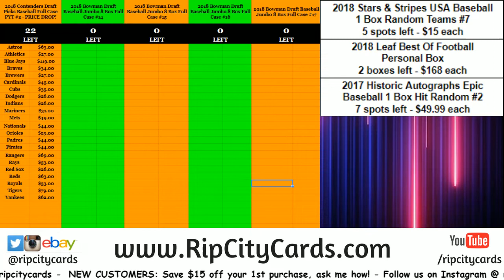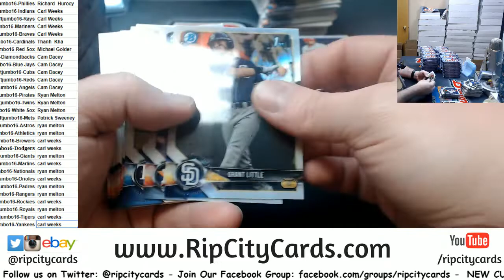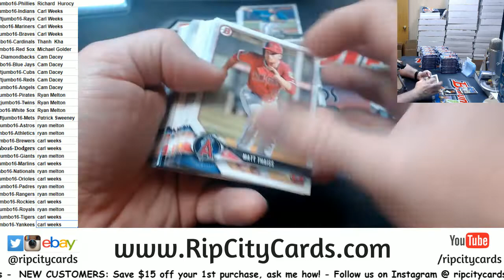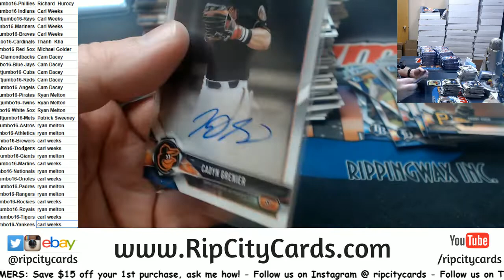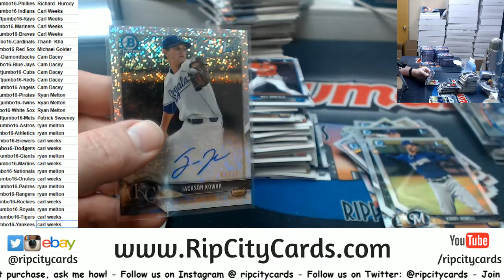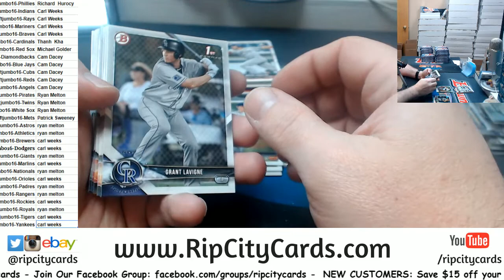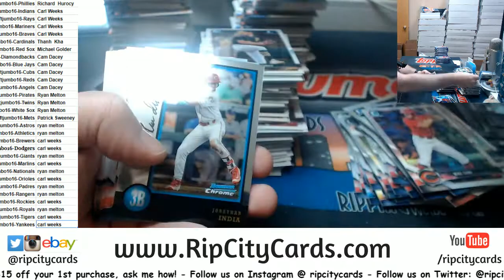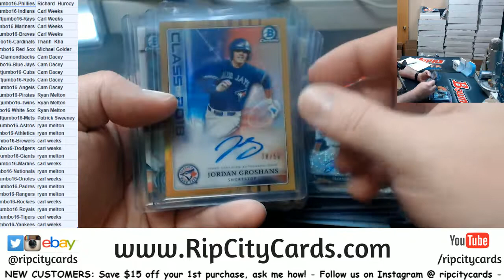2018 Bowman Draft Baseball Full Case #16 RCC